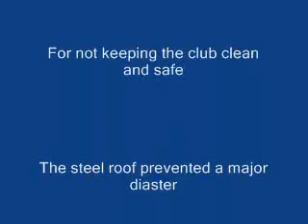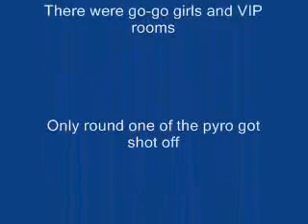PYROTECHNICS show with BOOMER GONE BAD WITH FIRE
Boomer helps do a pro pyro show in Vancouver, BC. The private party starts well and then the pyro sparks a ceiling fire!

Pyrotechnician party fire ceiling catches fire fire department fire alarm bar music gid concert fire FIRE accident burn burned to the ground tragic pyro Pyro license gerbs Gerbs powder squibs firing panel